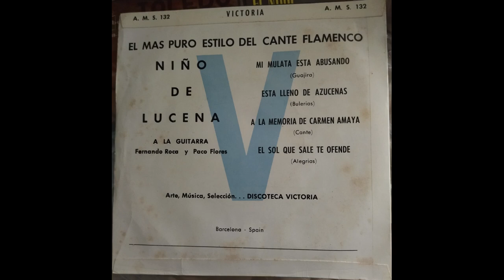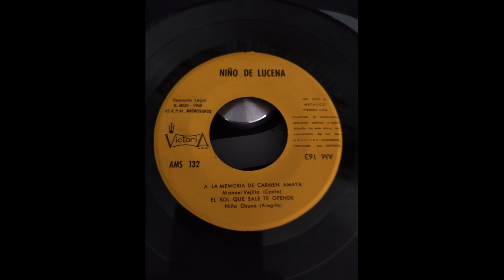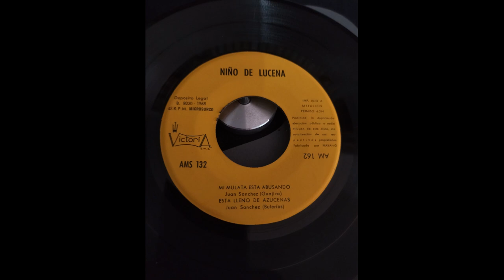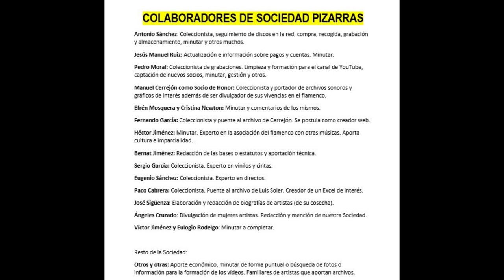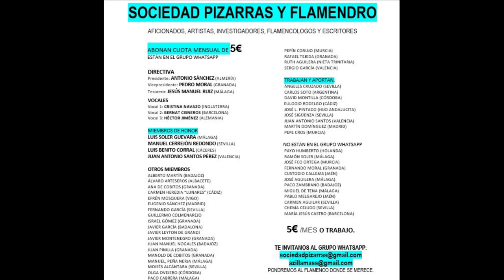Vinilo 99% EL NIÑO DE LUCENA CON FERNANDO FLORES Y PACO ROCA 1968 4 CANTES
EL NIÑO DE LUCENA.
Desconocemos si este Niño de Lucena es el mismo que dejara grabado tres discos de pizarra con la guitarra de Miguel Borrull allá por 1930. Ese Niño de Lucena, por descubrimiento del desaparecido Pepe Claros de Málaga, responde al nombre de Manuel Porras Reina. Ojalá alguien nos aportara luz sobre la identidad de este cantaor "Niño de Lucena" en pizarra y vinilo.

Agradecemos a Antonio Nicolás Sánchez Moya, Presidente de la Sociedad de Pizarras que no dudó en cedernos las grabaciones de un vinilo casi imposible de ver. Gracias, Antonio. Eres único...

Disfruten, no es para menos.

005B EL NIÑO DE LUCENA CON LA GUITARRA DE FERNANDO FLORES Y PACO ROCA
AÑO 1968 4 CANTES

00:01 Alegrías 'Si el Sol que sale te ofende' (Alegrías de Cádiz)
02:46 Guajiras 'Mi mulata está abusando'
06:01 Bulerías 'Está lleno de azucenas' (Canción por Bulerías)
08:25 Canción 'A la memoria de Carmen Amaya' (Aires de Milonga y Recitado)